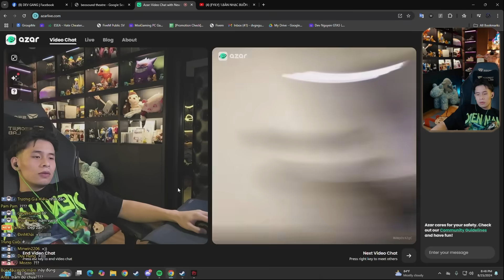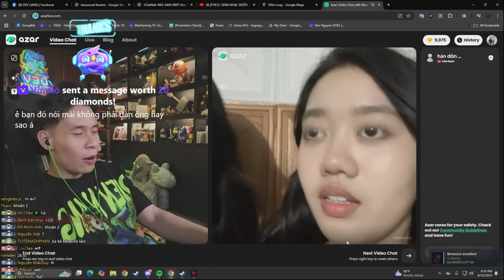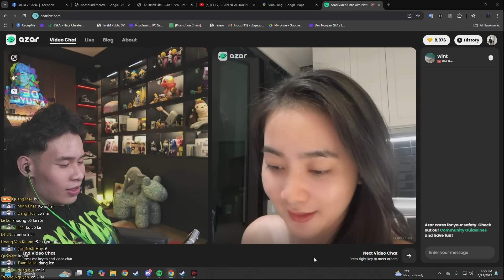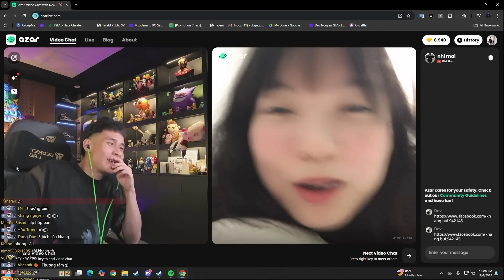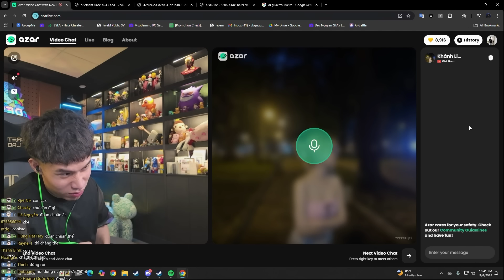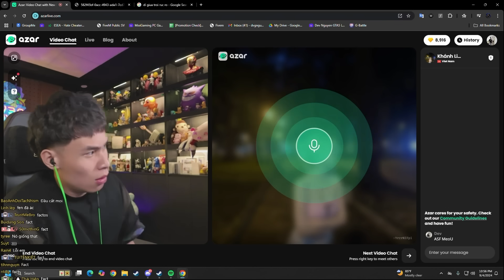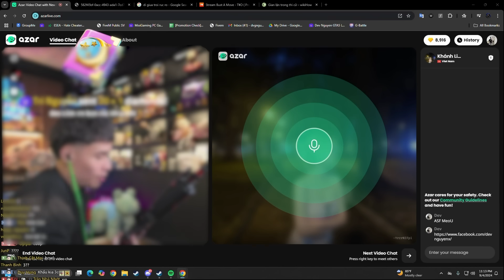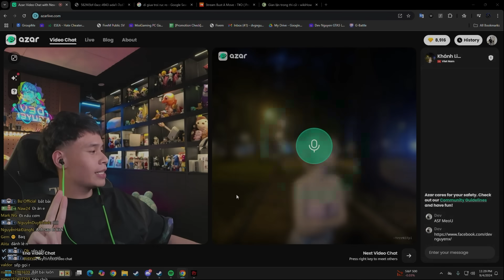TOÀN BỊ CHỊ EM TRÊU TRÊN AZAR MÀ DEV VẪN CHƯA CÓ NY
18h45-23h NimoTv các ngày trong tuần trừ những ngày ko stream
20h Thứ 3/6 do đi đá banh :)

►PC Specs:
linh kiện nào khoẻ nhất thì dùng

►Gears:
zowie u2 | pad artisan ninja fx pro | wooting 60he | BenQ XL2566k 360hz x3 và dụng cụ stream 1 tỷ thứ nữa